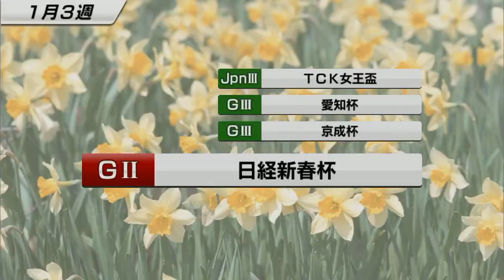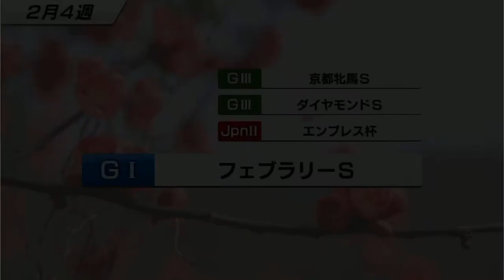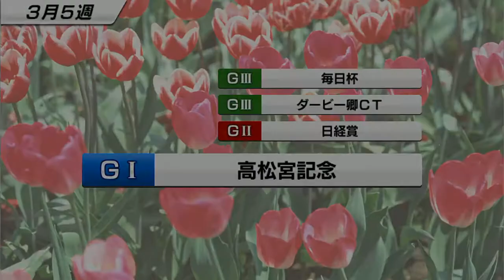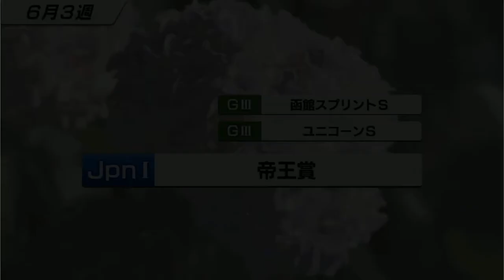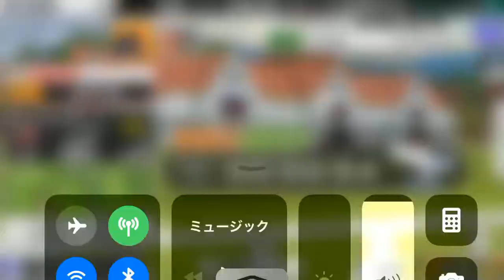【スタポケ #17-8】ドバイターフ＆ヴィクトリアマイル【スターホースポケット：競馬ゲーム】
久しぶりのG1ゲットを！